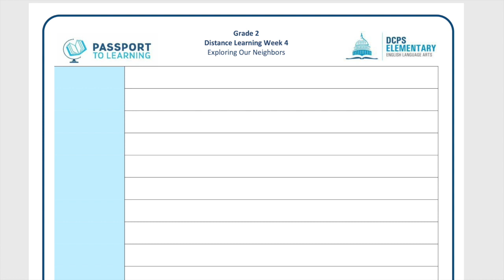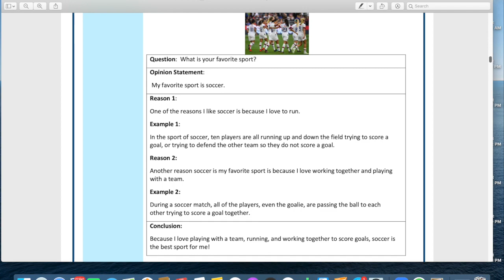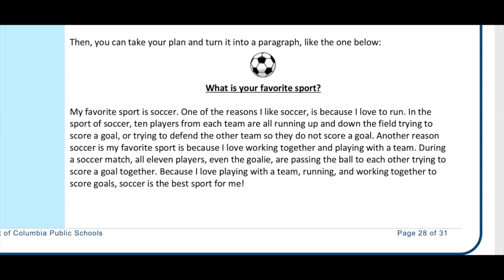DCPS ELA Packet - Week 4 Day 5 (Writing)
You are so close to finishing your work for Week 4! This video will help you get set up to turn your writing plan into a beautiful opinion paragraph!